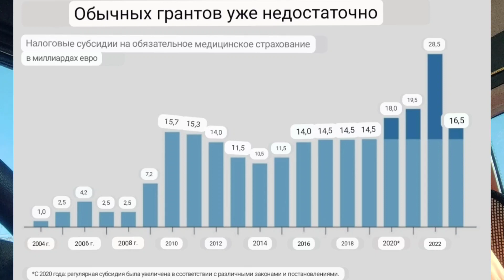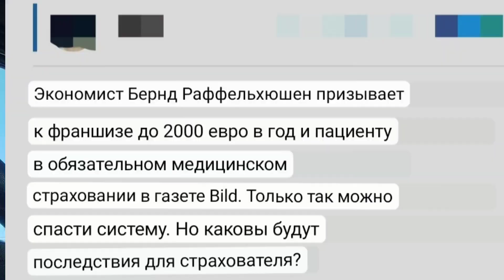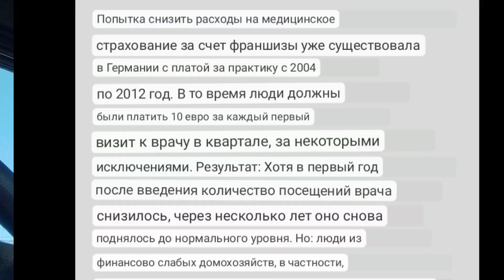Немецкая медицина скоро будет платной?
В немецкой прессе пишут что в медицине дефицит бюджета!
Откуда он? Обзор.